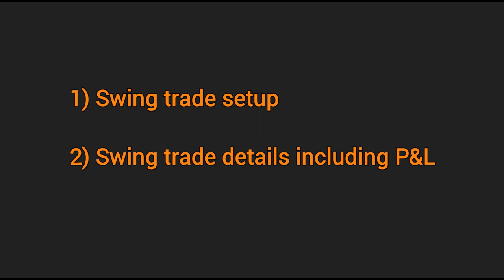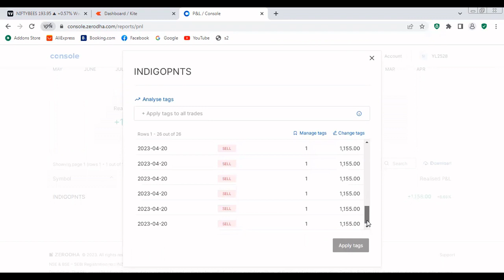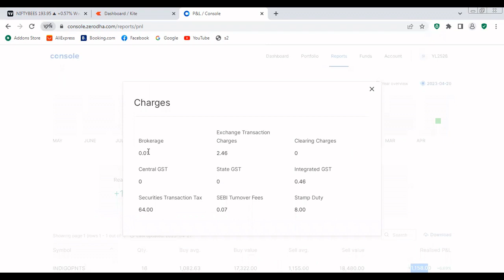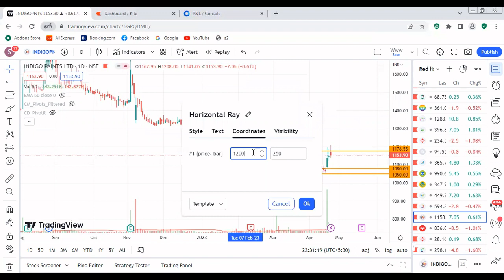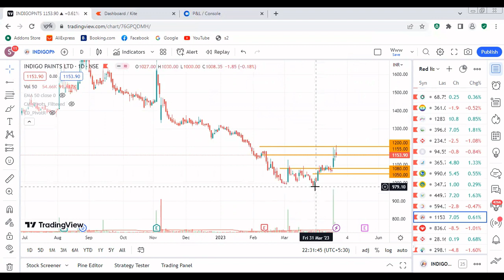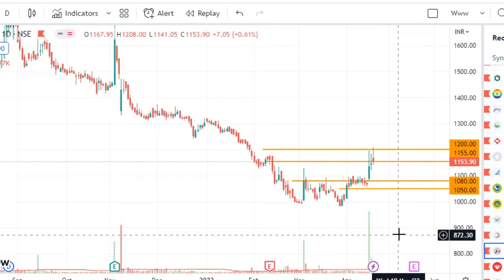Swing Trading for beginners | Profitable swing trading strategy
In this video we have discussed swing trading setup, strategy and trade details. Discussed swing trade details, capital deployed on trade, %profit/loss, qty, buying, selling price, setup, entry,stop loss,target and risk to reward,etc.